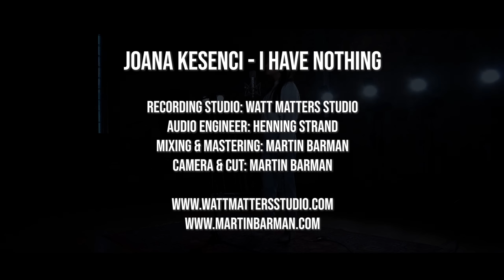I have nothing cover by Joana Kesenci